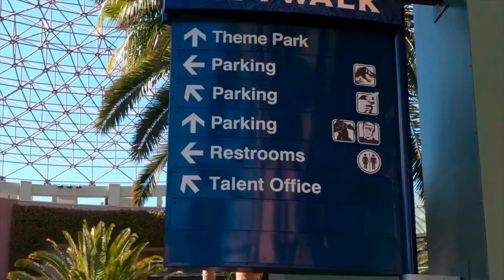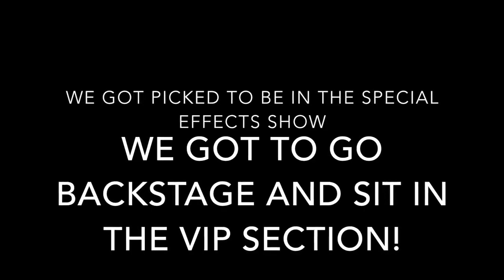Universal Studios Hollywood Vlog! | Deja and Di-V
Welcome to Squared the only twin channel made just for twins. Deja and Di-V are at Universal Studios in Hollywood! Join them as they explore the rides, the shows and The Wizarding World of Harry Potter. 👯

We're Deja and Di-V and we are your Saturdays here on Squared!

Follow Deja & Di-V!

Follow Squared!